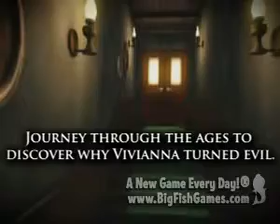Time Mysteries: The Final Enigma Trailer & Download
When Esther Ambrose receives a letter from her uncle prompting her to attend a meeting with a mysterious man, she can't possibly understand what it will lead to. Her journey will take her across time and space, as she tries to right old wrongs and influence the past to change the future. Esther will meet powerful allies, but also dangerous foes, whose only goal is to challenge her and make her fail. Help her rise to the challenge and save the world from catastrophe in Time Mysteries: The Final Enigma!